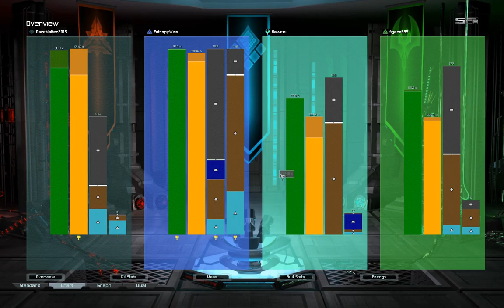Four Corners with Figaro